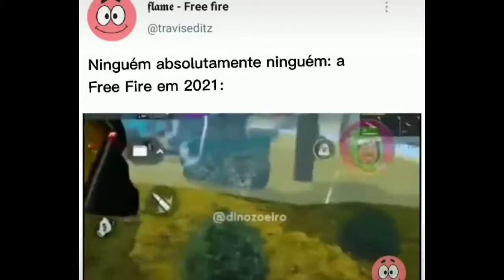melhores memes do free Fire Tik Tok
TENTE NÃO RIR IMPOSSÍVEL VIDEOS ENGRAÇADOS 2021 (NIVEL HARD) VIDEOS ENGRAÇADOS 2021 | TENTE NÃO RIR IMPOSSÍVEL NIVEL HARD (MEMES BR) tente não rir nivel hard videos engraçados 2021 videos engraçados

LEMBRANDO QUE É UM REPOST DO NOSSO CANAL OFICIAL QUE MUDAMOS O CONTEUDO 'O ALIEN"

videosengraçados 2021

Aqui você encontra os melhores videos engraçados, e os melhores tente não rir do youtube, é impossíveo você não rachar de rir com os videos postados aqui no canal, se você rir lembre-se de reiniciar o video e tentar novamente, hahaha, videos engraçados é nossa especialidade, se você tem videos que acha engraçados, nos envie em nosso grupo no whatsapp (LINK ABAIXO).

ESTE VÍDEO É RELACIONADO HA

principais palavras chaves:

videosengraçados, tente não rir nivel hard, atentendo, videos engraçados, tente não rir, videos

engraçados nivel hard

Tente não tir

tente não rir impossivel

tente não rir nivel hard

tente não nr tiktok

tente não rir renato garcia

tente não rir felipe neto

tente não rir gacha life

tente não tir ff

tonte não rir among us tente não tir animais

tente não rir sr carlinhos

videos engraçados de animais videos engraçados 2021

videos engraçados de gatos